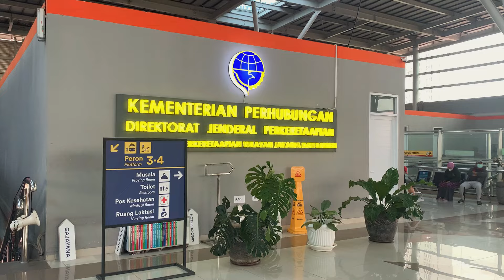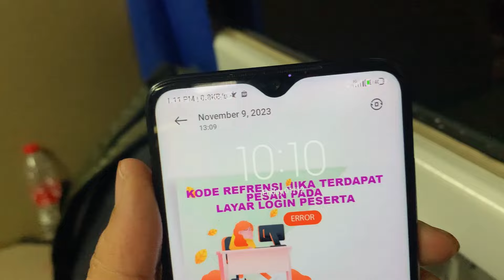FULL SELONJOR!!! Naik Kereta Api Menoreh Kelas Ekonomi Pasar Senen - Semarang Tawang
kereta ekonomi yang menggunakan kursi tegak, namun terdapat kursi full selonjor

Nama KA : Menoreh
Kelas : Ekonomi
No KA : 226F
Relasi : Pasar Senen (PSE) - Semarang Tawang (SMT)
Harga Tiket :
Ekonomi Rp185.000 - Rp250.000